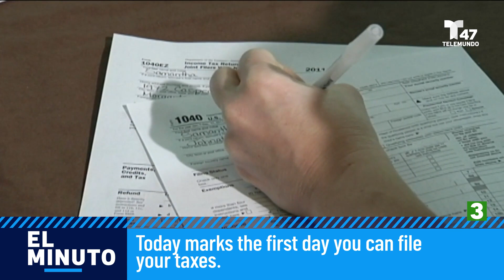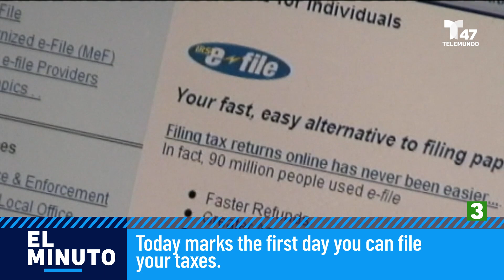Adams Turning Brooklyn Cruise Terminal Into Temp Asylum-Seeker Shelter | El Minuto (English)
New York City is temporarily turning a cruise ship terminal into a shelter and services hub for asylum-seekers.